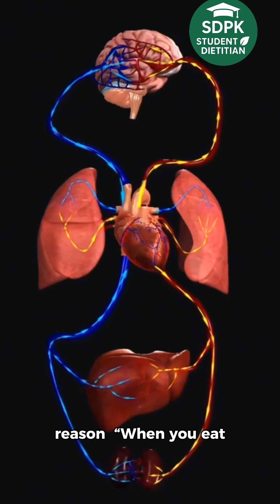You Ate a Full Meal, Still Hungry? 😩 Here’s Why!”studentDietitianPk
Do you often feel hungry even after a full meal? 🍽️
This happens due to hormonal imbalance — especially ghrelin (hunger hormone) and leptin (satiety hormone).
Fast carbs, low-protein diets, and poor sleep can all confuse your body’s signals.

In this short, I’ll explain the science behind post-meal hunger and how to fix it naturally with balanced nutrition.
✨ Eat smarter, stay fuller, and manage your cravings with simple, affordable tips!

👩‍⚕️ I’m a Student Dietitian, helping Pakistanis achieve health through science-based, affordable nutrition 🇵🇰.

hungry after eating, ghrelin hormone, leptin, why I feel hungry, blood sugar crash, dietitian tips, Pakistani nutrition, healthy diet habits

StudentDietitianPK